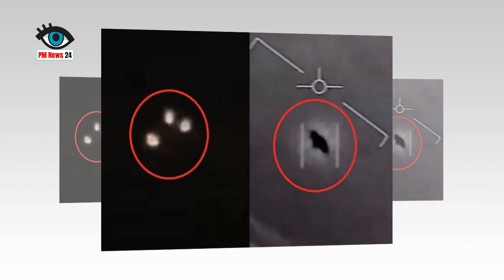अमेरिका मे आसमान मे दिखा UFO, देखकर उड़ जाएगे होश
UFO seen in the sky in America, seeing will fly away

Strange sight in US sky after unknown UFO video

Recently, three videos of unidentified UFOs were released from the Pentagon, the headquarters of the US Department of Defense, which caught the attention of the whole world. Now, seeing a strange light in the sky in America's Texas, people have sensation.
Actually, three strange lights were visible together in the night sky in the city of Texas. These spheres of light were sometimes coming closer and sometimes they were getting away from each other. Let me tell you that this kind of light was also seen in Nevada, USA a few months back.
These three circles of lights were some UFOs or something and no one has any information about them. These lights were also moving forward. Former Nevada Senate and Democratic Party leader Harry Reid shared it on his Twitter.
At the same time, a woman who was making a video of this activity in Asaman was very scared while watching it and was repeatedly taking the name of God. This video was uploaded to YouTube on 22 April
pm news 24 ki report

pm news 24 देश का सबसे तेज़ी से उभरता हुआ न्यूज़ यूट्यूब चैनल है जहाँ आप देश, विदेश, विशेष खबर, राज्य, मनोरंजन, अध्यातम, खेल, व्यापार, शिक्षा, साहित्य, स्वास्थ्य, टेक्नोलौजी सहित तमाम तरह कि खबरें सबसे पहले देख सकते है । आज का न्यूज़ विडियो देखने के लिए यूट्यूब पर टाइप करे | pmnews को अपने फोन पर एक सेकंड में देखें देश और दुनिया की सभी ताज़ा खबरें ।
pm news 24 is so fast growing  news youtube channel  where you can watch and read all the breaking news headlines  such as national, international, sports, special news,   business, education Literature, health, technology,  government and public sector  related latest  news  updates. Just type pm news 24 on YouTube to watch news on mobile.
more cotent

news
morning news
Hindi news
new rules
hariyana news
maharastra news
latest news
bjp
up news
News website
nonstop news
news headlines
today news
aaj ka news
Bihar news
online news
Headlines News